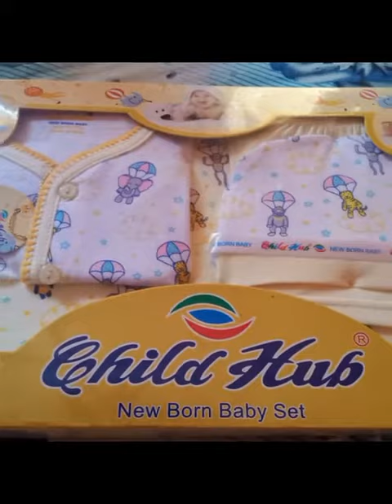welcome home new born baby girl celebration@Rahulmedical9794knj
cute baby video#shorts
cute Chinese baby
Drr severi Dom dom yes yes#severi